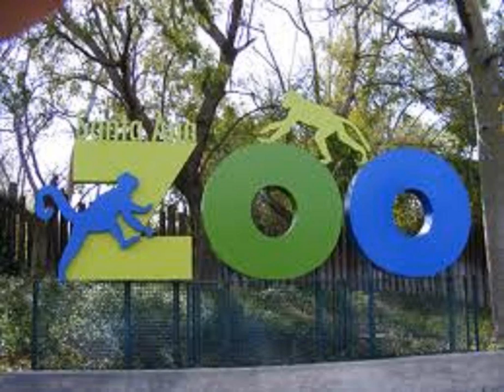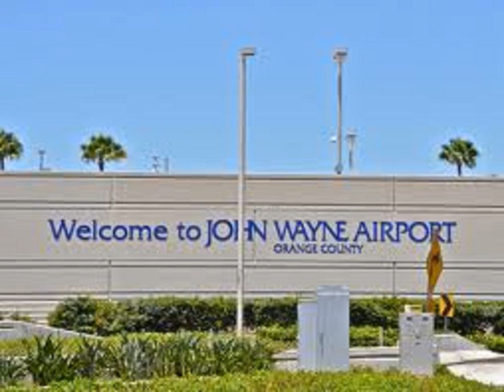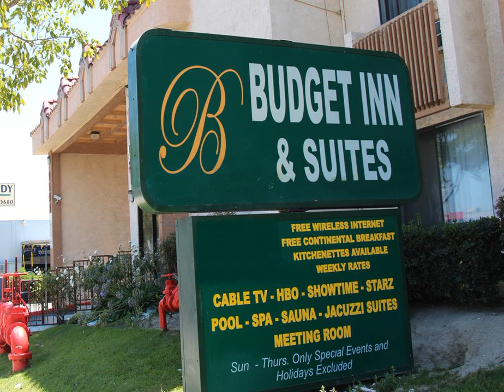Budget Inn Anaheim/Santa Ana - Santa Ana (California) - United States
Budget Inn Anaheim/Santa Ana hotel city: Santa Ana (California) - Country: United States

Located in Santa Ana, California, this hotel is just 5 miles from Disneyland. It serves a continental breakfast every morning and features a hot tub and an outdoor pool.

 -- Situé à Santa Ana, en Californie, le Budget Inn Anaheim/Santa Ana se trouve à seulement 8 km de Disneyland. Il sert un petit-déjeuner continental tous les matins et dispose d'un bain à remous ainsi que d'une piscine extérieure.

 -- Este hotel se encuentra en Santa Ana, California, a solo 8 km de Disneyland. Ofrece desayuno continental a diario, bañera de hidromasaje y piscina al aire libre.

 -- Dieses Hotel in Santa Ana in Kalifornien liegt 8 km von Disneyland entfernt. Hier wird Ihnen jeden Morgen ein kontinentales Frühstück serviert. Freuen Sie sich auch auf den Außenpool und den Whirlpool.

 -- Dit hotel ligt in Santa Ana, Californië, op slechts 8 km van Disneyland. Er wordt een continentaal ontbijt geserveerd en u vindt er een hot tub en een buitenzwembad.

 -- Ubicato a Santa Ana, in California, a soli 5 km da Disneyland, il Budget Inn Anaheim/Santa Ana vanta una vasca idromassaggio e una piscina all'aperto, e serve ogni mattina una colazione continentale.

 -- カリフォルニア州サンタ・アナに位置するホテルです。ディズニーランドからわずか8kmで、毎朝のコンチネンタルブレックファーストを提供しています。またホットタブ、屋外プールを併設しています。  Budget Inn Anaheim/Santa Anaの客室はハードウッドフロアで、無料Wi-Fi、ケーブルテレビ、電子レンジ、冷蔵庫、ワークデスクが備わ​​っています。  Anaheim/Santa Ana Budget...

 -- 这家酒店位于加利福尼亚州Santa Ana，距离迪斯尼乐园仅有5英里（8公里）。酒店每天早晨提供欧陆式早餐，设有热水浴池和室外游泳池。  Budget Inn Anaheim/Santa Ana酒店的所有客房都设有免费无线网络连接、有线电视、微波炉、冰箱、硬木地板和办公桌。  客人可以在Anaheim/Santa Ana Budget Inn酒店的桑拿浴室放松身心。酒店内设有洗衣设施，前台的工作人员全天24小时为您服务。  酒店距离Knott’s Berry Farm果园有10.6英里（16.

 -- Этот отель находится в городе Санта-Ана, штат Калифорния, всего в 5 км от тематического парка Диснейленд. Каждое утро на территории накрывают континентальный завтрак. К услугам гостей гидромассажная ванна и открытый бассейн.

 -- يقع هذا الفندق في مدينة سانتا آنا بولاية كاليفورنيا وعلى بعد 5 كم من مدينة الألعاب ديزني لاند. ويقدم وجبة إفطار كونتيننتال كل صباح، ويحتوي على حوض استحمام ساخن ومسبح في الهواء الطلق.